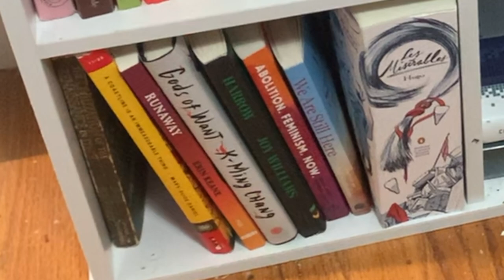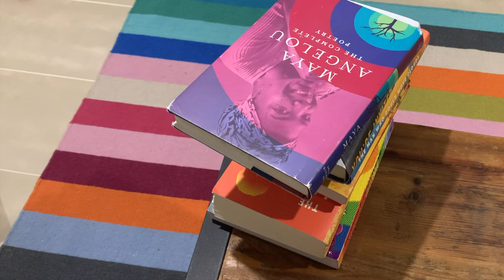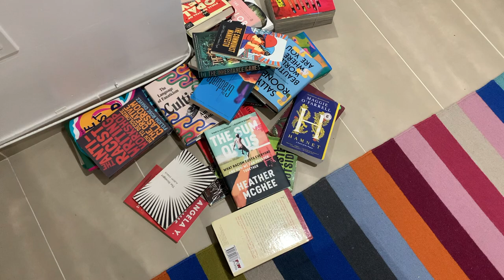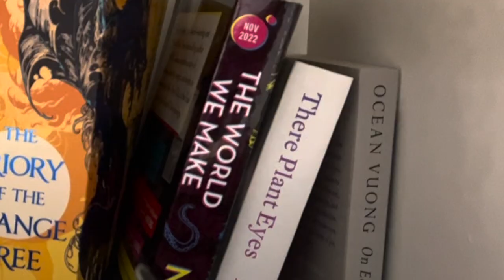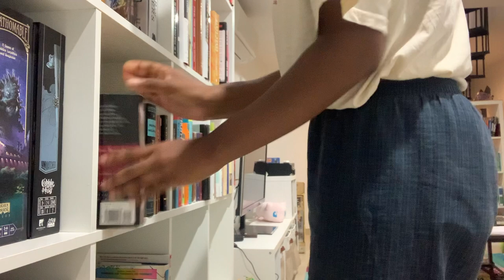reorganizing my bookshelf and exposing myself as a literary poser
i reorganize my bookshelf